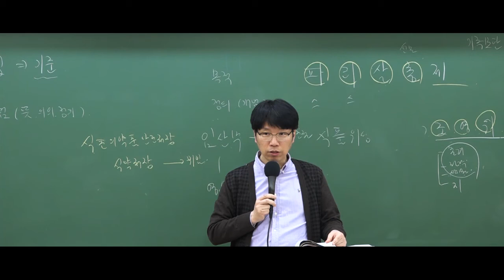2019 9급조리직공무원 위생관계법규 '시행령'